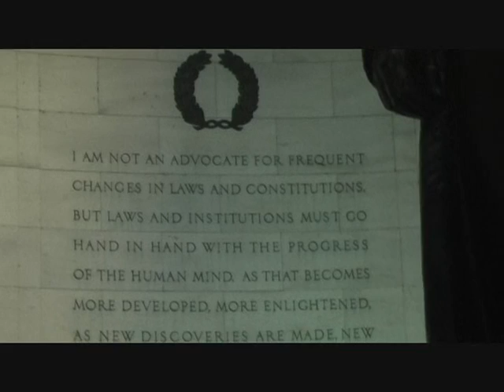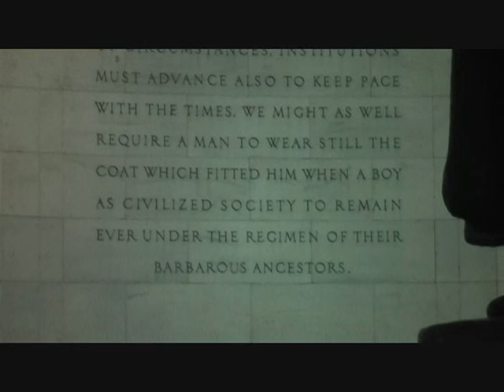Lupus 09 DC